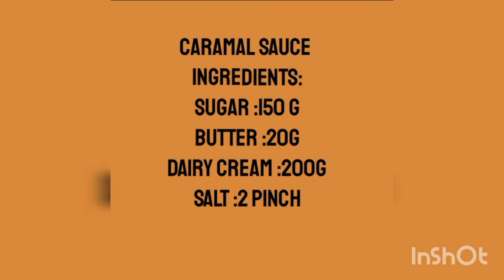Caramel sauce || Salted caramel sauce || Easy caramel sauce ||3 ingredients caramel sauce by wardah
Ingrediants:
Sugar :150 g
butter :20g
dairy cream :200g
Salt : 2 pinches